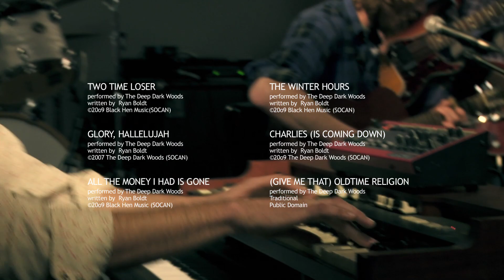The Deep Dark Woods - The Neighbors Dog (full episode)